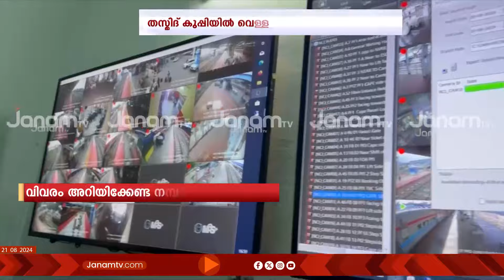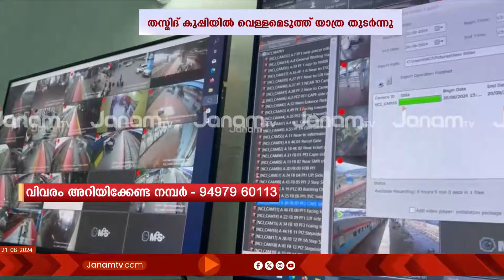തസ്മിദിനായുള്ള അന്വേഷണം ഇതര സംസ്ഥാനങ്ങളിലേക്കും വ്യാപിപ്പിക്കുന്നു